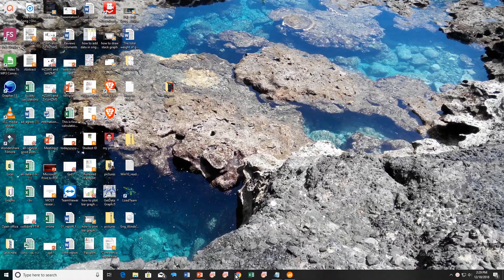How to Merge TIFF files into One TIFF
how to merge tiff files into one tiff? Learn in this video how to merge tiff files into one tiff. The process to merge or combine multiple tiff files into one single TIFF file using this website is fast and very easy.